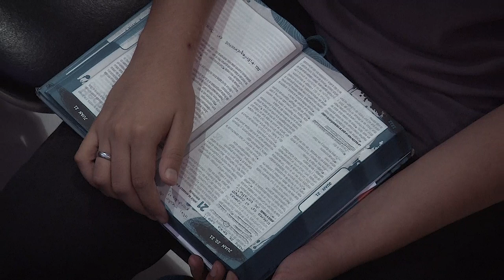Pr. Carlos Belart - Domingo 13-03-22